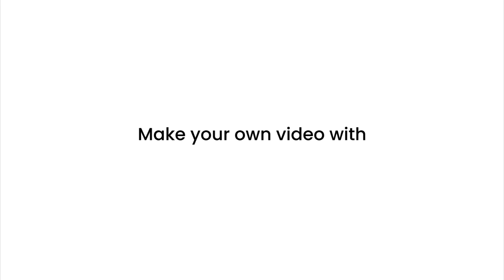&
Let Tai Lopez and his team teach your team all the secrets to success in ecommerce.
New Strategy for your company
For a small test group Tai and his team will open an online store for you.